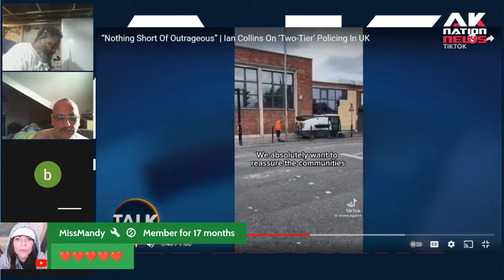Female UK cop threatens fed up, white, British Far Right protesters.